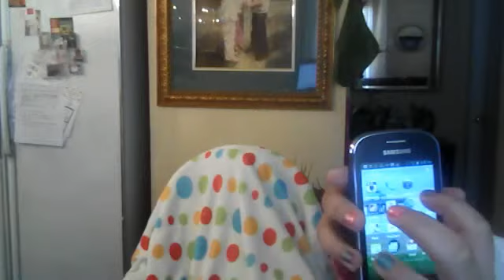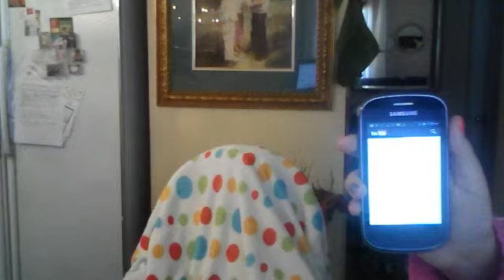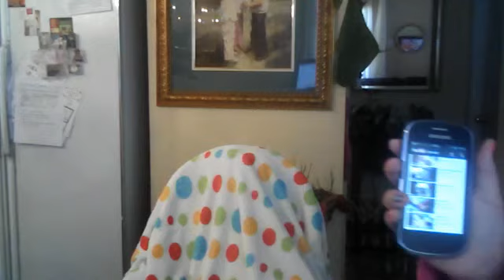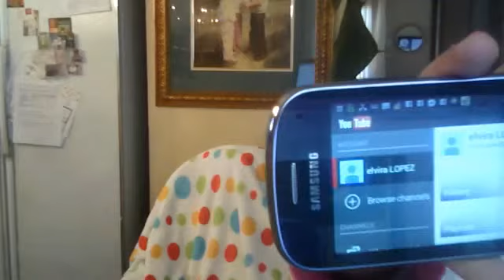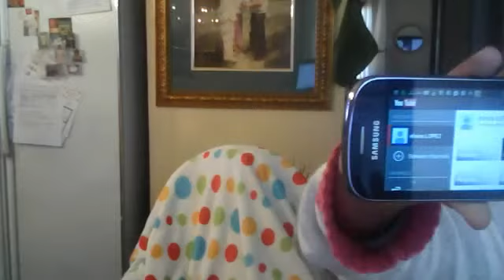lps :how I make my videos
plez tell people to watch my vids